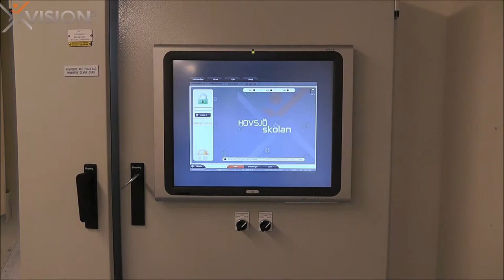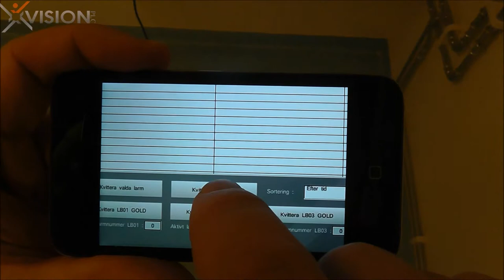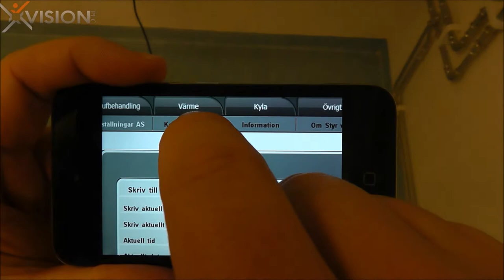PLC Vision handheld plc full interface on iPOD 4th generation. Automation/Intelligent house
A project customized web interface with prescribed resolution of min / max 1024x768